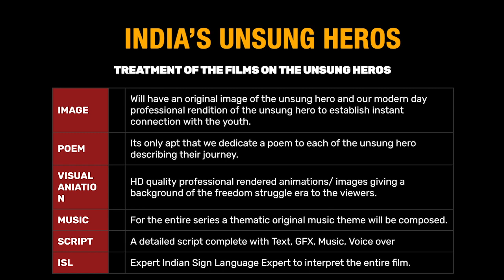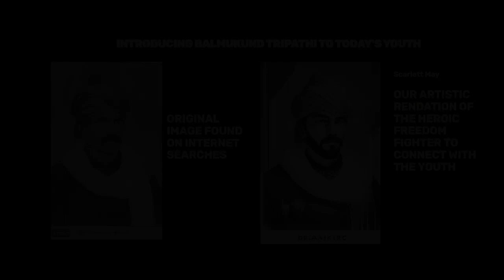Balmukund Tripathi 1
The Unsung Hero of India's freedom struggle.